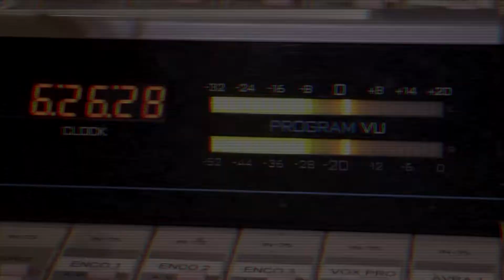Gabriel Garcia Minguela Films - Demo Reel